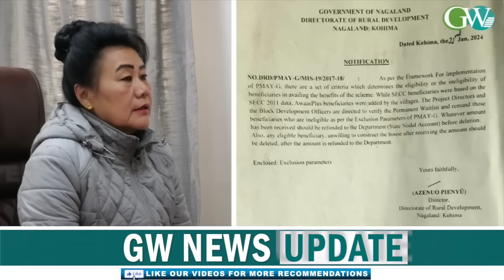PMAY-G ‘CUT MONEY’ ISSUE: WILL THE BENEFICIARIES BE BENEFITED ?